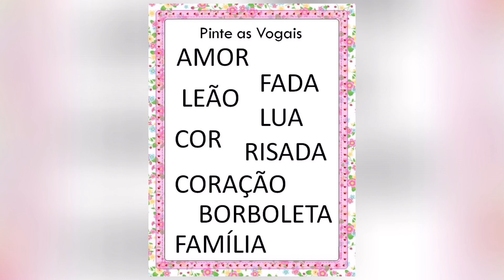DiadasMães Poema “A mamãe é...” de Ana D’Angelo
Contação do Poema “A mamãe é...”
Autoria: Ana D’Angelo
Ideia: Art’s Criativa

Imagens em PDF para impressão e as atividades você baixa no meu Blog 👉🏻
Ou no Drive